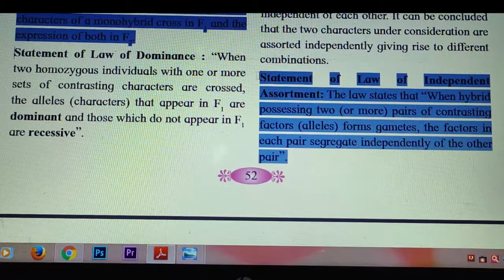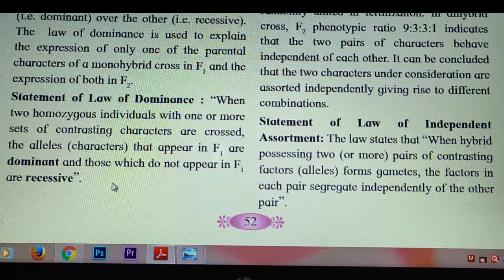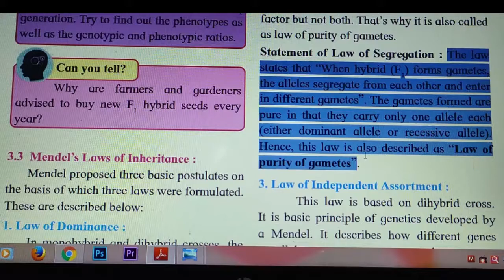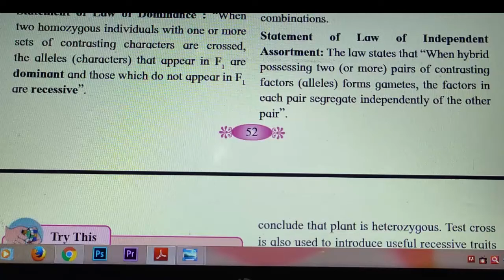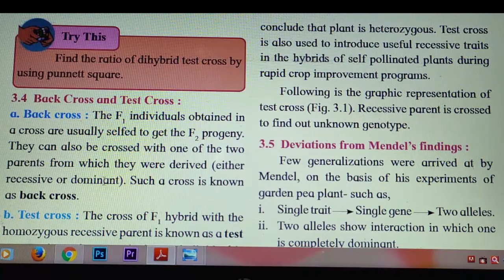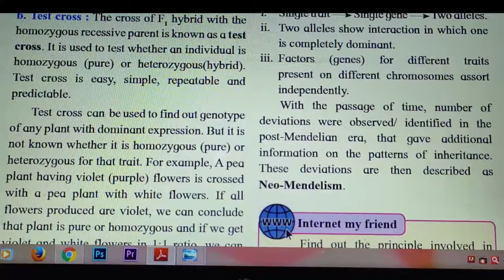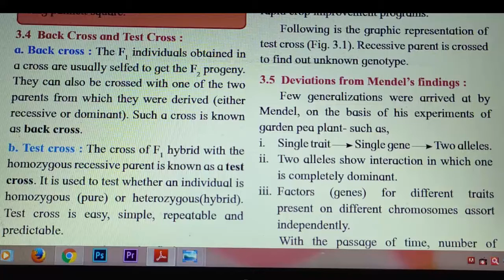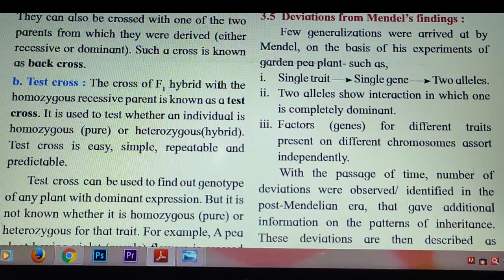12th-Biology-Genetic basis of inheritance